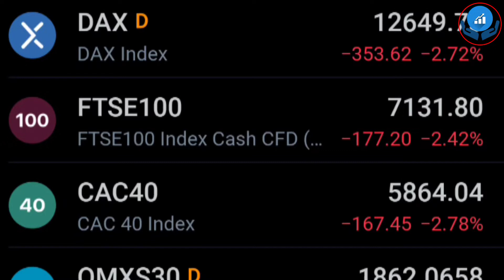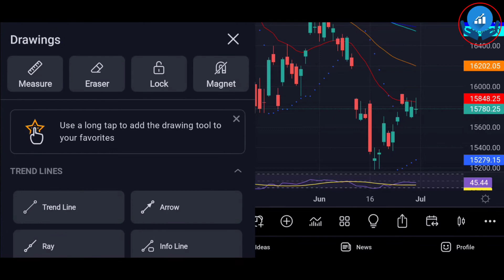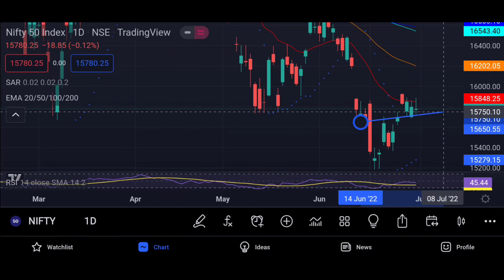মার্কেট পড়ছে, প্রতিদিন লস বাড়ছে ! আপনার portfolio তে কাল বড় লস দেখতে পারেন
মার্কেট পড়ছে, প্রতিদিন লস বাড়ছে ! শেয়ার বাজারে বিনিয়োগ করা কি ছেড়ে দেবেন ? ভিডিওটি অবশ্যই দেখুন !

relaxo share
easemytrip
ttml share
suzlon share
urja global
trident share
trident nse
infosys share
infy adr
infosys stock
nse infosys
Adani wilmar
Irctc share
Astral pipe share latest news
Astral pipe share